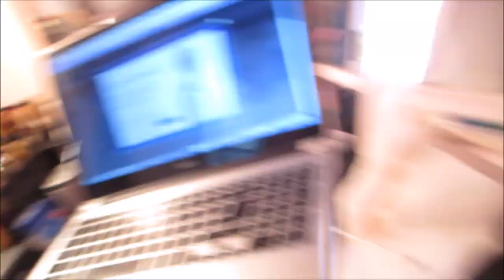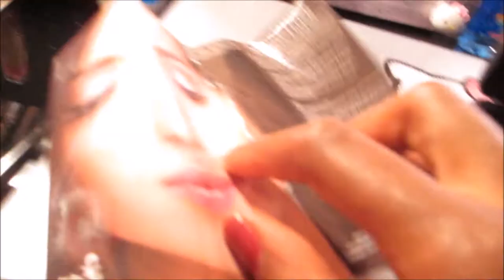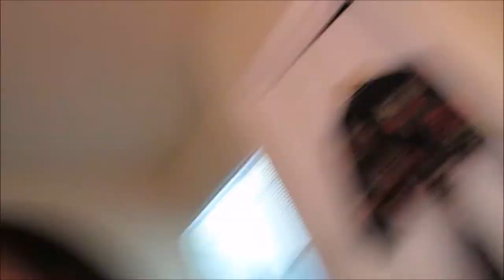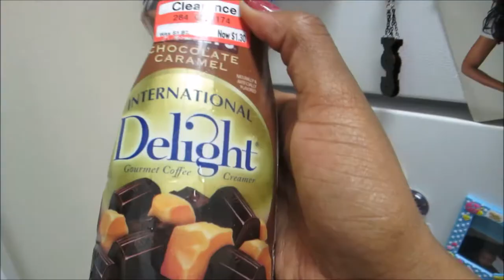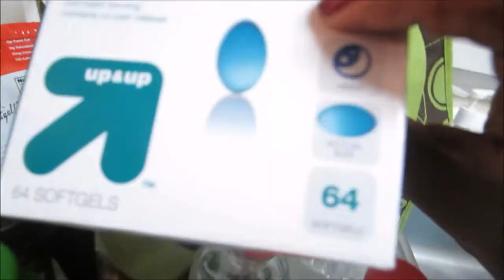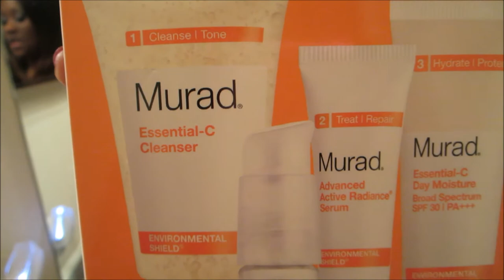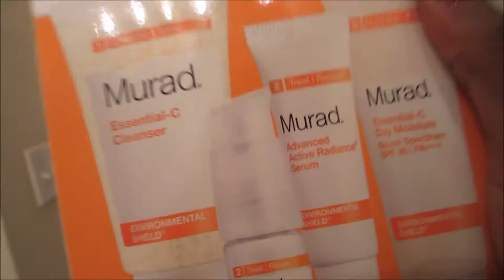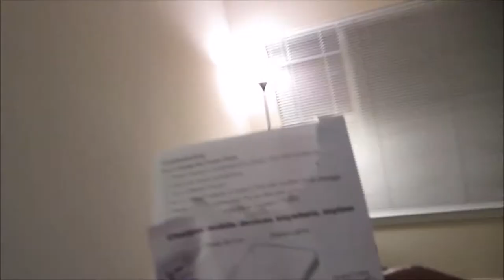Vlog #460 DO YOUNIQUE 3D FIBER LASHES Work? July 26, 2014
Email - Justagirltv@gmail[dot]com